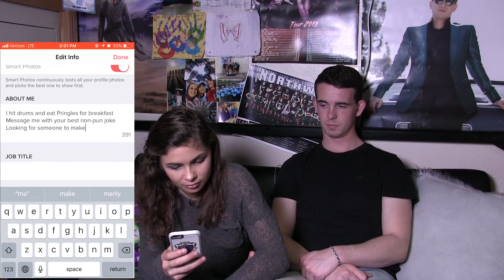COUPLE MAKES EACH OTHER'S TINDERS!! ~YIELDTOPEDS~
New year, new video! I've been excited to put this one up for a while! Trevor and I created Tinder accounts for each other and kept them up for a week. Tune back in next week to see the update on who got more matches and to see some interesting messages we got!